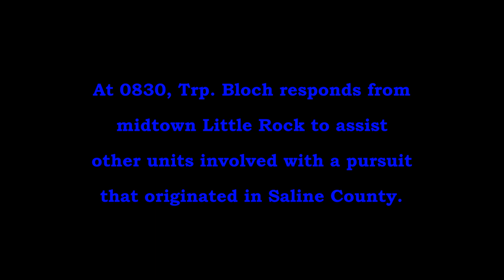Pt. 1 - Arkansas State Police Valentine's Day Pursuit & PIT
Tpr. Bloch responds from midtown Little Rock to assist A-37 (Tpr. Martin) and Saline County Deputies who were in a pursuit of an maroon older model Ford F-150.  Pursuit terminates at the Baptist Health exit from I-430N.